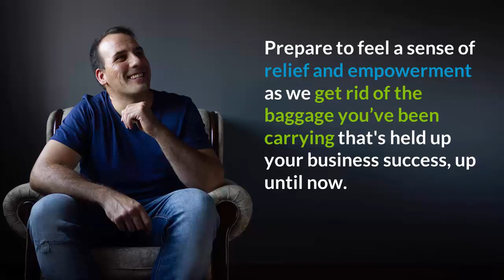Kitti Andrews on The Most Effective Decluttering Strategies for Entrepreneurs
Kitti Andrews shares how decluttering can transform your business and boost your productivity:

In this episode of the Focused Practical Dreamers Journey podcast, host Jean Border and clutter expert Kitti Andrews discuss the importance of decluttering, especially for small business owners.

Kitti shares her personal journey and the evolution of her business, which focuses on assisting entrepreneurs in clearing their spaces and minds to boost productivity and profitability.

They explore the profound effects of clutter on one's focus and confidence, and Kitti introduces her gentle, step-by-step system for effective decluttering.

This insightful conversation offers valuable tips for listeners looking to enhance their productivity through organized and clutter-free environments.

Some of Jean’s clients have been experiencing internal financial struggles triggered by economic concerns, so Jean has created an EFT (Emotional Freedom Technique) Tapping protocol to help calm the inner voice that can keep you stressed.

Remember, it's not just about dreaming; it's about making those dreams a practical reality.

Tune in now and get Kitti Andrews’ thoughts on:

* Some of the biggest challenges she has faced growing a successful business

* How mental clutter often mirrors the physical mess in our surroundings.

* How the simple act of organizing your workspace can lead to a profound shift in mindset.

* How decluttering isn't about a quick fix; it's about creating a sustainable practice.

* How it’s about more than just tidiness; it's a foundational step towards profitability and productivity.

Clutter and overwhelm will be a thing of the past with Kitti Andrews’ easy-to-follow guide, 7 Easy Steps to Conquer your Physical & Mental Clutter:

Social Media –

International best-selling author Kitti Andrews, known as “Your Thought Organizer”, works with motivated go-getters to take their space and brain from cluttered and chaotic to clear and calm in 90 days or less, so they can trade their overwhelm for productivity.

As CEO at Declutter the Brain, Kitti has presented to events at Stanford and Harvard Universities, and contributed articles to the Los Angeles Tribune Magazine and USA Today.